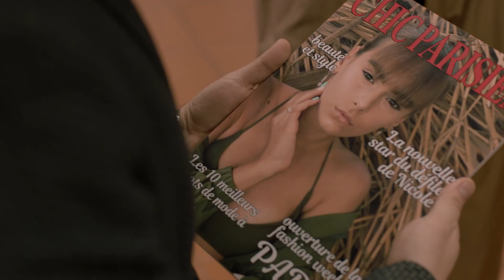Trailer Youth series "IDOL"